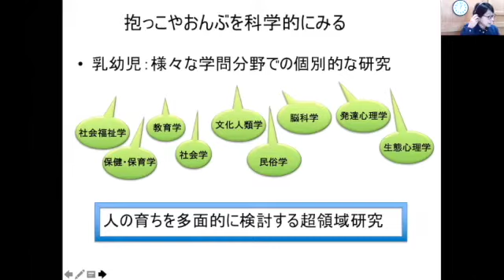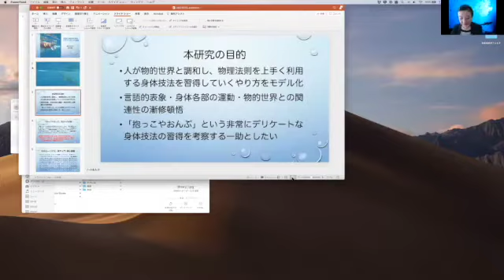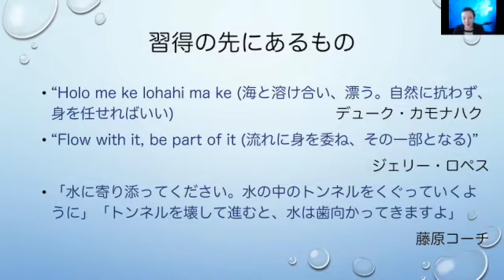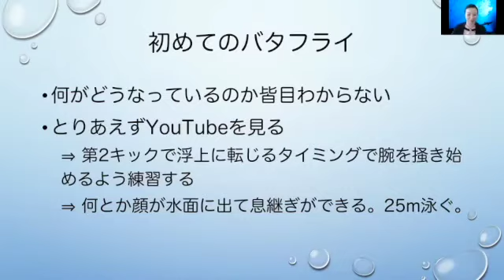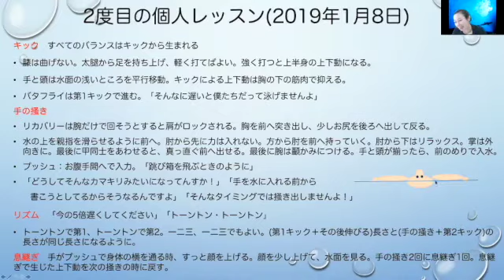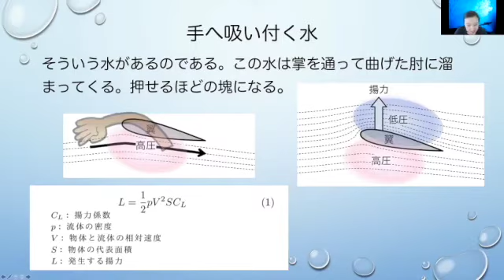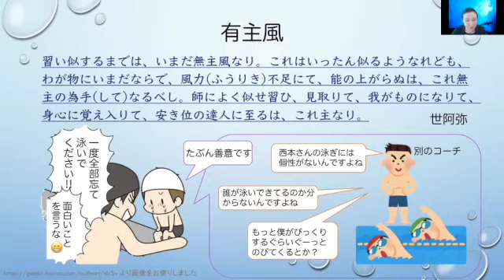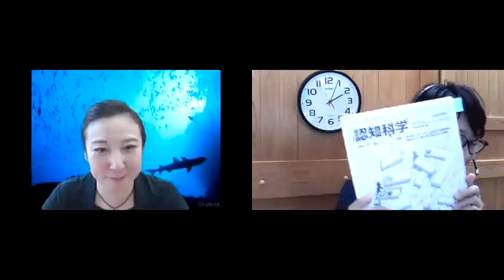Academic Babywearing Conference 2020 "My body as a link between language and the physical world"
Academic Babywearing Conference(ABC) 2020 Dr. Mika Enomoto (Ph.D, Associate Professor) 榎本美香先生ご講演
講演タイトル「言葉と物的世界をつなぐわたしの身体」
指導者の言葉をきいて「私」が「わかる」とはどういうことか。言葉で説明する指導者と体を動かす私のあいだにある認知の流れについてご講演いただきました。